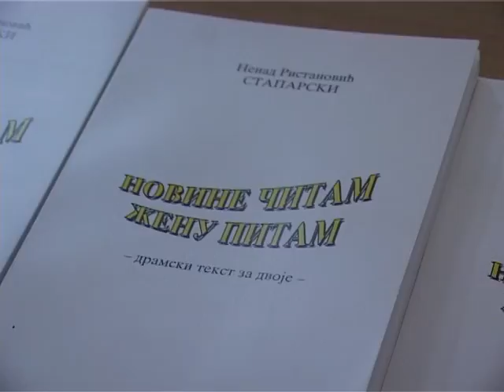2008. 02. 24 - Uzice - TV "Alfa" - Promocija 18. knjige N. Ristanovica - "Knjigu citam zenu pitam"